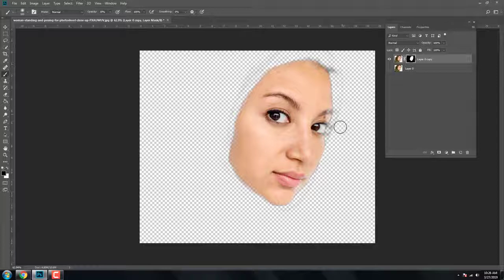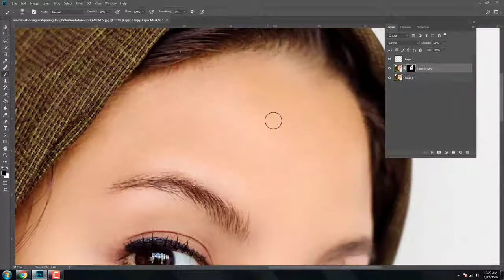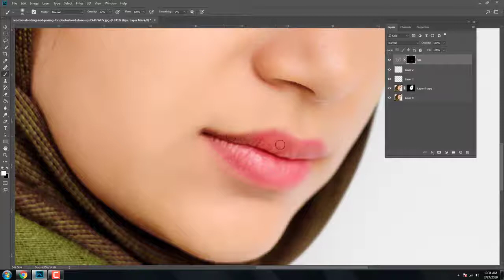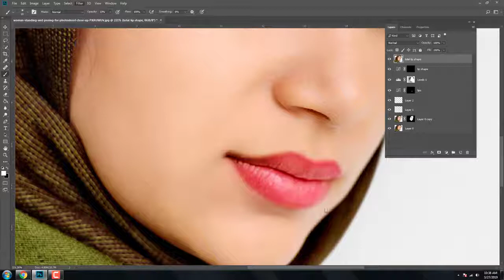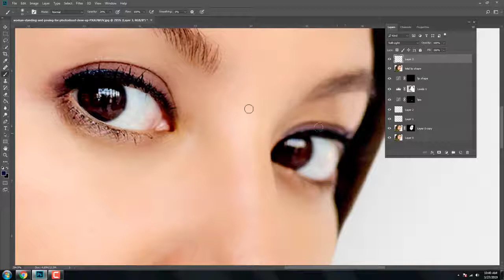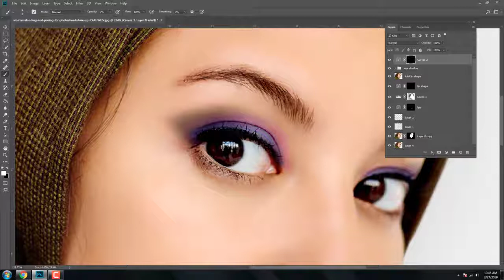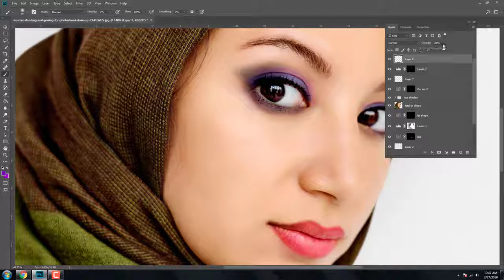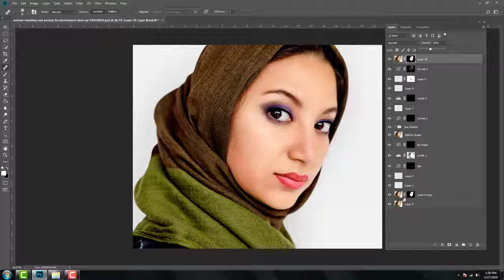Best Photo Modifying & Photoshop retouching images portrait retouching